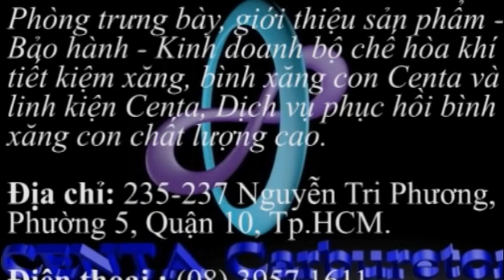Wave xe độ bộ chế hòa khí Centa mạnh dữ!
Home Duc Lethe Youtube channel - Xe cộ Xe độ
Wave xe độ bộ chế hòa khí - bình xăng con Centa mạnh dữ!
Cám ơn các bạn đã xem video clip này!
Kiến thức căn bản về độ xe Dream, Wave, Su, Ya . .
Hướng dẫn xử lý các bệnh xe số xe tay ga hay gặp : xe hao xăng, xe lì máy xe chạy kô vọt, xe mất garanti, xe chảy xăng, canh chỉnh & phục hồi bộ chế hòa khí đủ loại xe như Honda, Yamaha, Suzuki, Piaggio, SYM, Kymco, xe Tàu . . . .